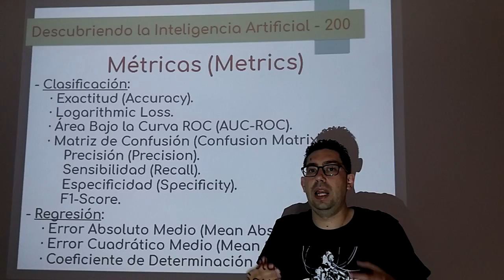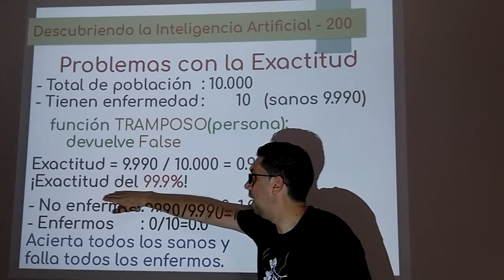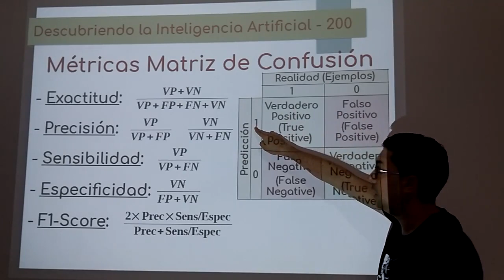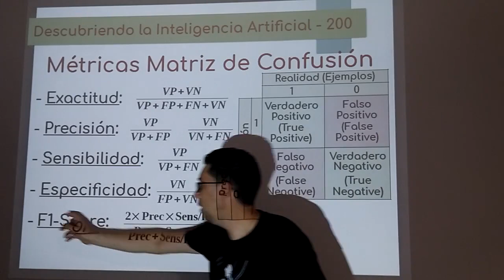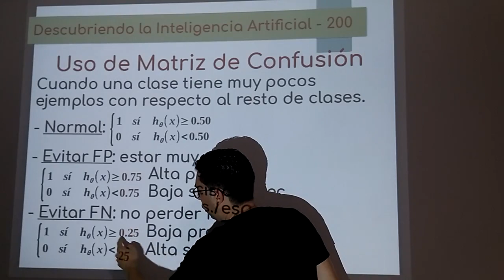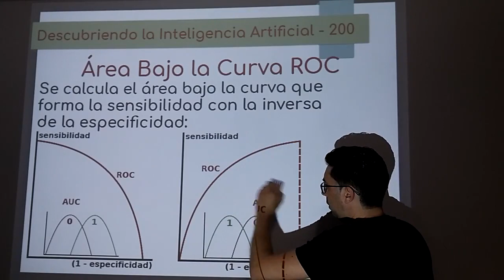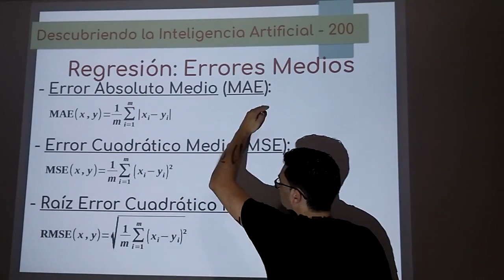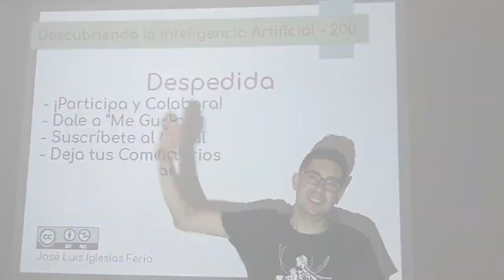Nº 200: Redes Neuronales 09 - Métricas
Las técnicas de medida de error más usadas en los algoritmos de machine learning, tanto en la clasificación como en la regresión. Especialmente, se explicará los problemas que hay con la métrica de la exactitud y cómo mejorarlo con la matriz de confusión.